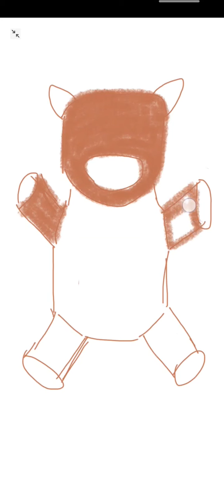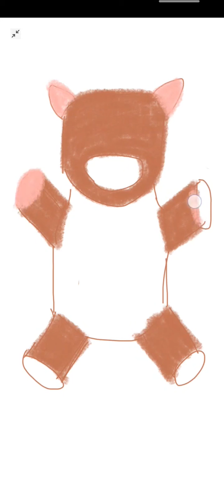teddy bear , subscribe